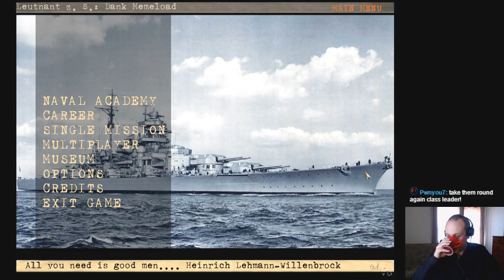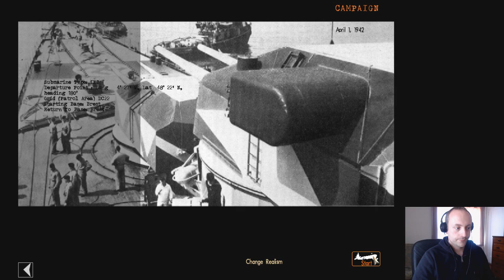Streaming Silent Hunter 3: Warship Mod - KM Graf Zeppelin - Part 1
LAUNCH FIGHTERS. LAUNCH FIGHTERS... Damn it! Well, maybe we can do it when we bring this barge to Japan. Yes, our mission today is to take the ill-fated Graf Zeppelin to Japan via the Suez Canal in the hopes that they can make better use of it. I predict great things for this mission!

This was streamed live on mixer.com, a fancy little streaming service which I've been using and enjoying.

As always, if you enjoyed this video, please consider supporting my channel